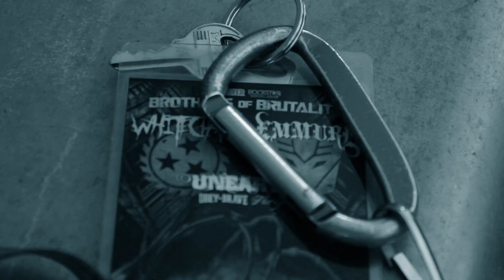The Plot In You - Shyann Weeps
The Plot In You perform their set live on the Brothers of Brutality Tour earlier this year at the Oakland Metro (01/20/13). All footage taken prior to/during their set by Elijah Martinez (AVP).